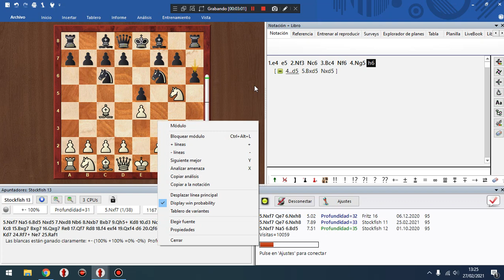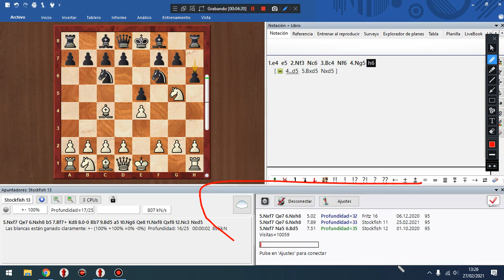COMO LEER LA NUEVA INTERFAZ DE EVALUACION DE STOCKFISH